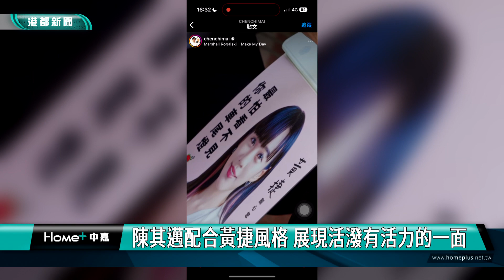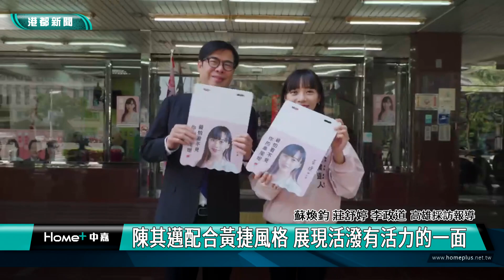擋泥板風潮｜陳其邁裝上黃捷擋泥板 騎車上路模樣可愛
高雄市長陳其邁也跟上擋泥板風潮，親自裝上了黃捷擋泥板，騎著機車出現在路上，模樣十分可愛，隨後市長還將影片PO在他的IG上，吸引眾多網友留言，雖然市長與黃捷年齡有點差距，不過市長還是配合黃捷風格，展現活潑有活力的一面。